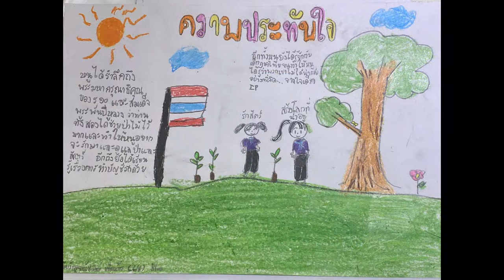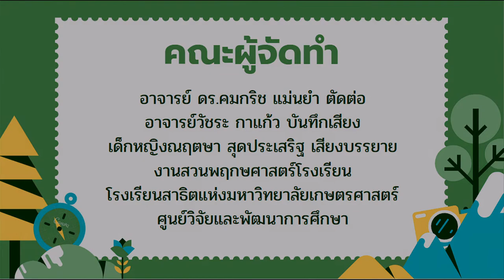ประชาสัมพันธ์รับสมัครสมาชิกชมรมนักพฤกษศาสตร์น้อยสาธิตเกษตร